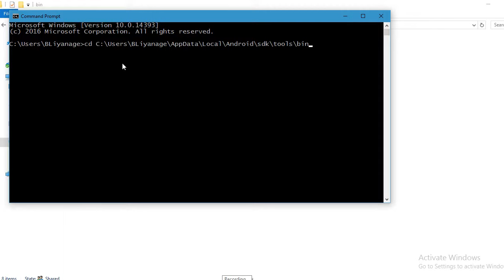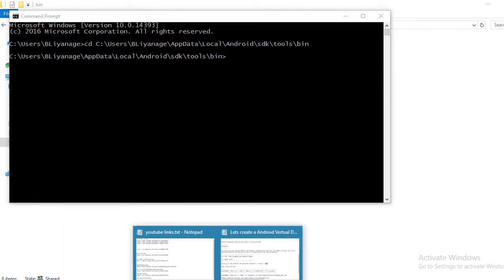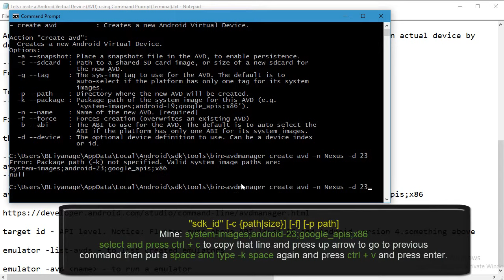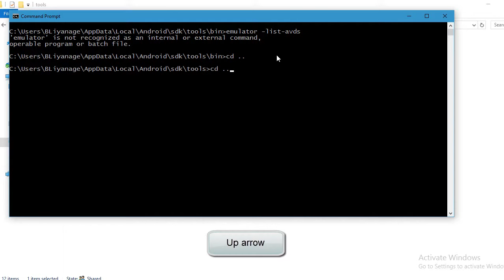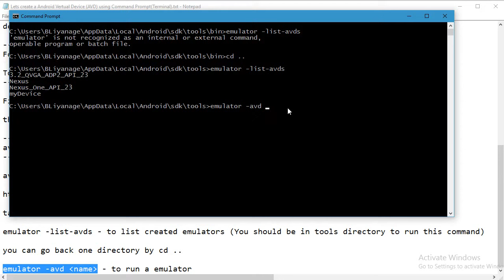How to create a Android Vertual Device using terminal/Command Prompt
SLCoder

An Android Virtual Device (AVD) is an emulator configuration that lets you model an
actual device by defining hardware and software options to be emulated by the Android Emulator.

The Android SDK includes a virtual mobile device emulator that runs on your computer.
The emulator lets you prototype, develop and test Android applications without using a physical device.

An Android Virtual Device (AVD) is an emulator configuration that lets you model an actual device by
defining hardware and software options to be emulated by the Android Emulator.

For this video Im gonna use command Prompt,

First go to the android sdk installed directory - tools - bin

then using cmd type

avdmanager create avd -n name -k "sdk_id" [-c {path|size}] [-f] [-p path]

avdmanager create avd -n [name] -d [targetID] -k system-images;android-23;google_apis;x86

target id - API level.

emulator -list-avds - to list created emulators (You should be in tools directory to run this command)

you can go back one directory by cd ..

emulator -avd [name]- to run a emulator